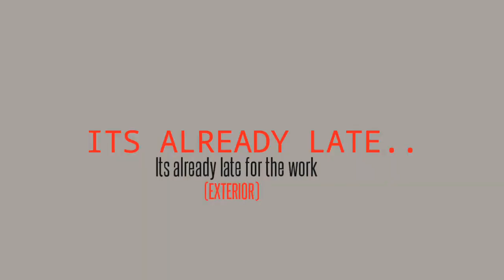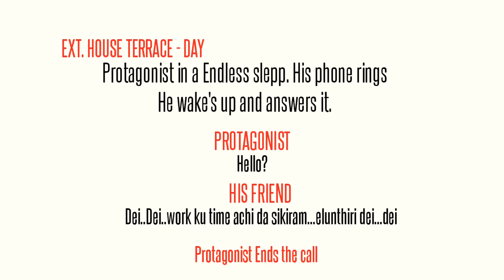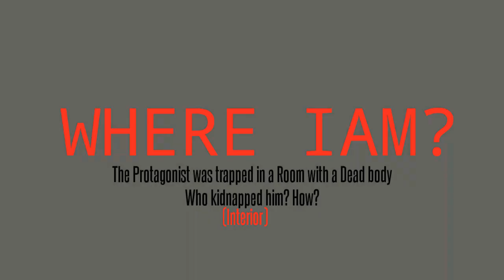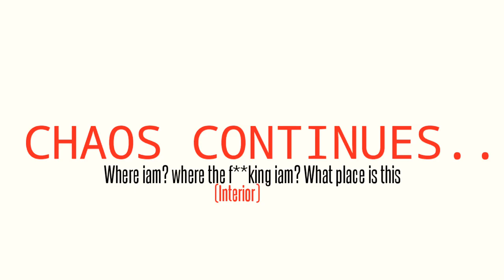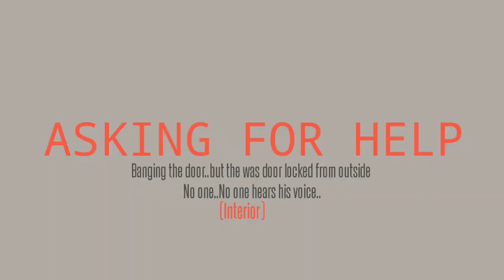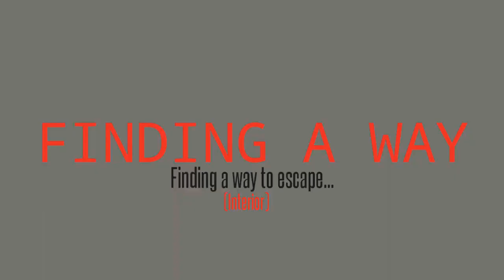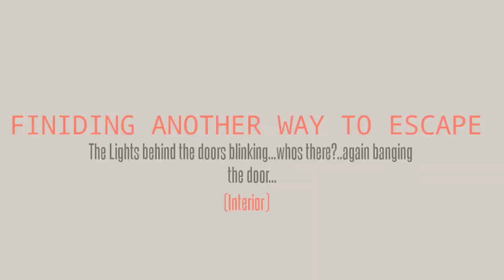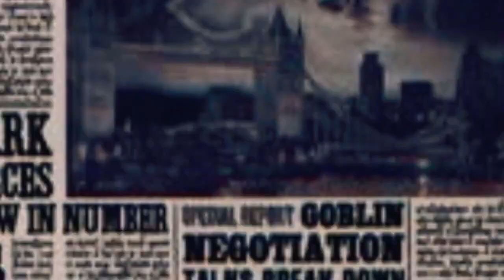INTROVERT Short Film || Directed by Jerald || Music By Johnrohithr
Headphones Recommend 🎧

Introvert Short Film

Written & Directed By Jerald

Camera : Sai Sanjay
Editing  : Jerald & Sai Sanjay

Associative Directed : Vasanth

Members : Shameer , Sharan , Anaz,  Andrews, Thanveer, Thabras

Produced By : Vasanth